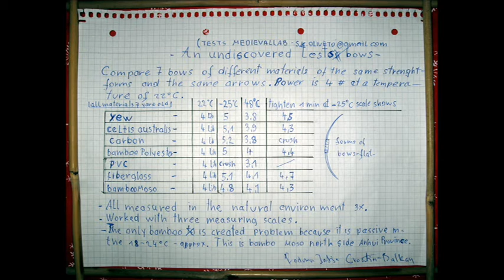bow-an discovered bows and archeri